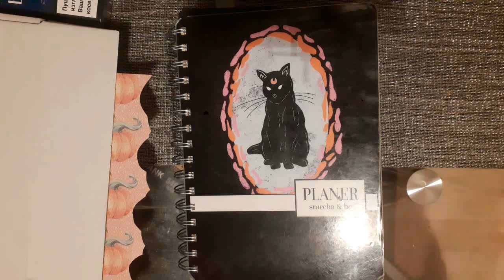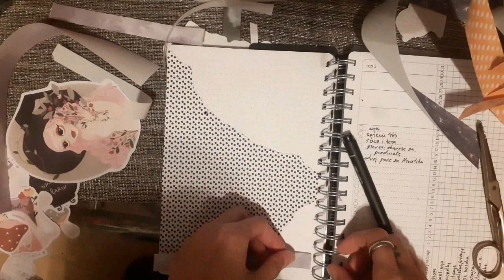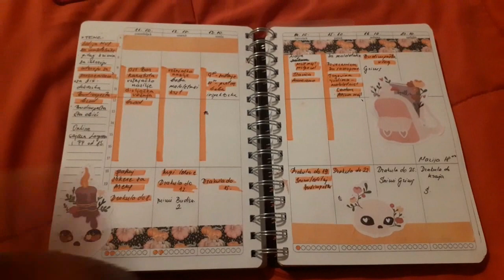POSTAVKA PLANERA ZA OKTOBAR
Zdravo drugari,

Postavka planera za prošli mesec stiže malo kasnije, ali nisam želela da preskočim mesec. Nadam se da ste uživali u videu.

Šta sam koristila za ukrašavanje?

Set stikera Charmed koji je crtala Dotted by Jovata
Štampalice: 24, 44
Setovi štampalica: jesen, Halloween

- POPUST NA KNJIGE -

Na sajtu ukucajte kod SUGARREADS i umesto 15, imaćete 20% popusta na bilo koju porudžbinu.

Ukoliko želite da mi pomognete da dođem do još knjiga koje želim i o kojima bih rado snimala, u knjižari Lavirint možete da kupujete preko sledećeg linka

Takođe, uz kod sugarpill dobijate 10% popusta na jednu porudžbinu.